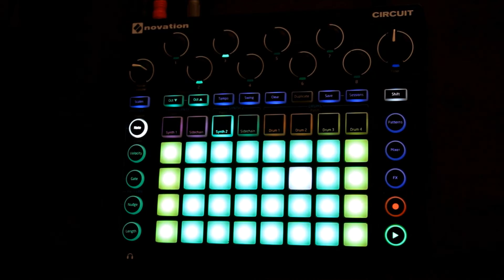NOVATION CIRCUIT - Camera Clicks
A short theme on the Novation Circuit.